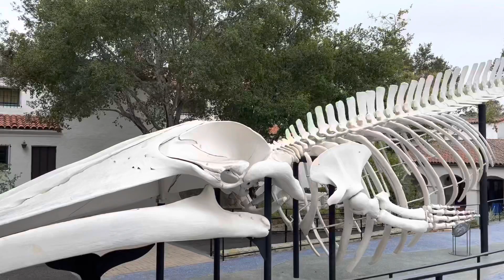Old Mission Church of Santa Barbara, CA